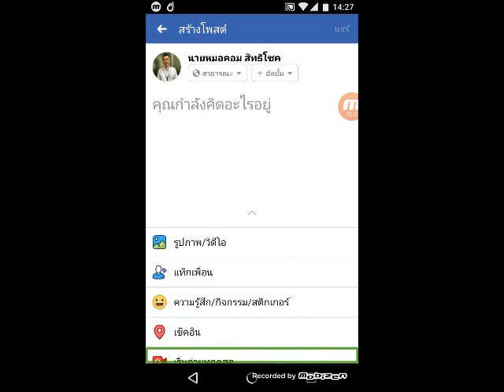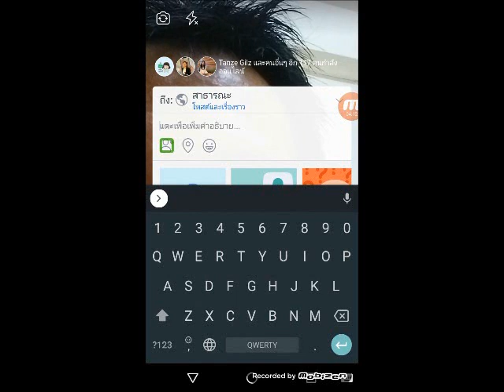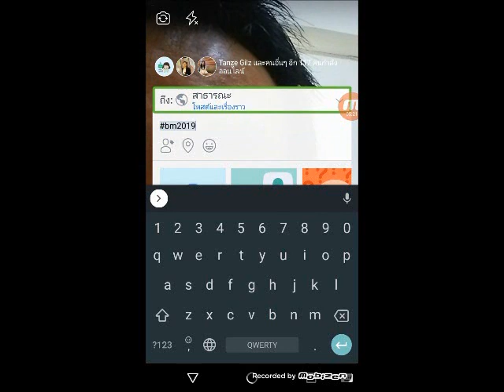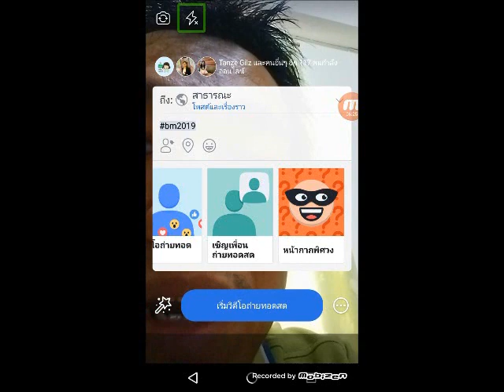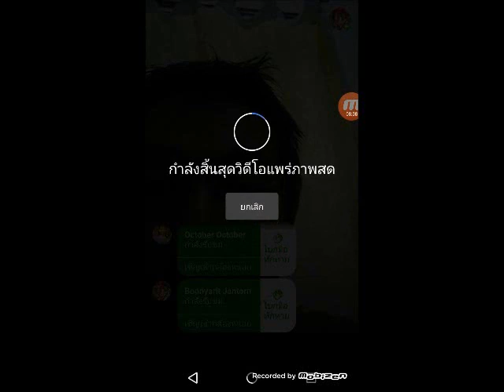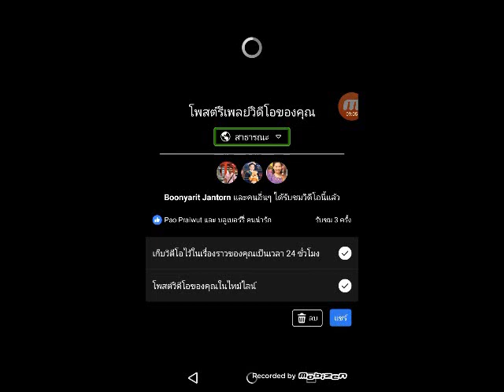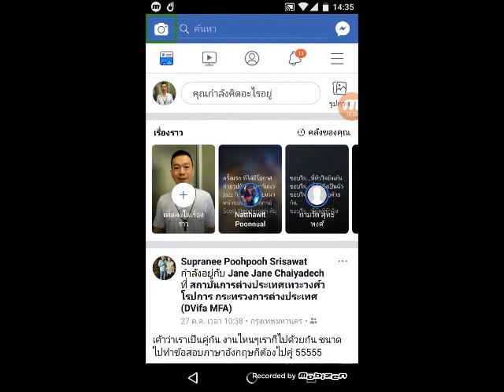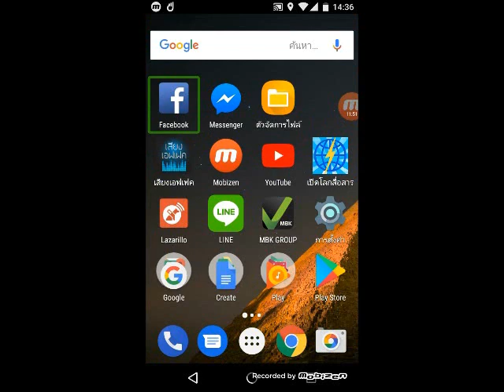BM2019 กับวิธี Facebook ถ่ายทอดสด ด้วย Android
การประกวดอ่านเบรลล์มาราธอนในปี 2019 BM2019 นั้นมีรูปแบบใหม่ให้ผู้เข้าร่วมประกวดแข่งขัน Facebook Live ถ่ายทอดสด มีวิธีการอย่างไรบน Android มาติดตามกันได้